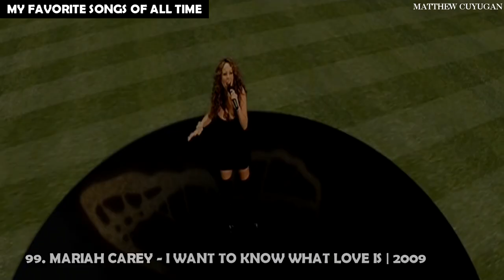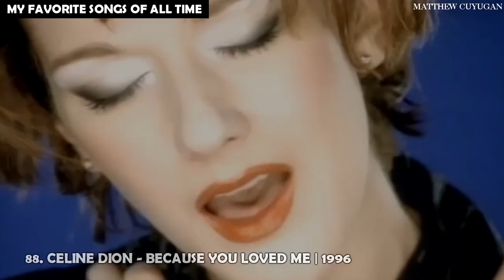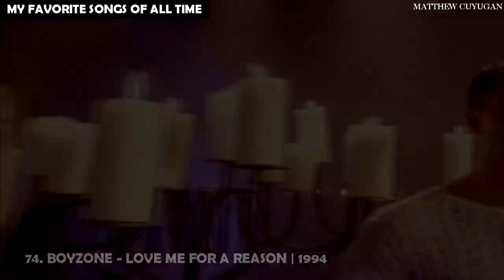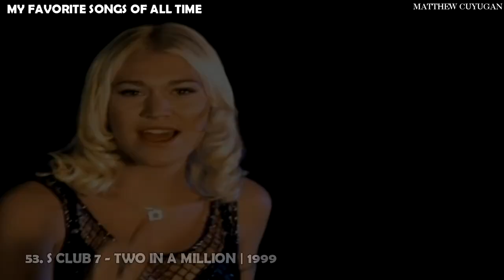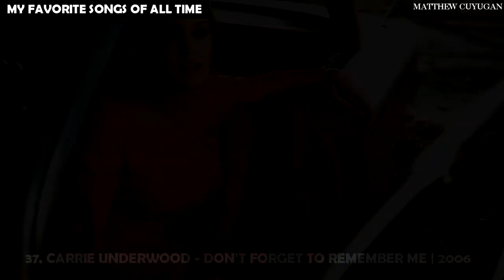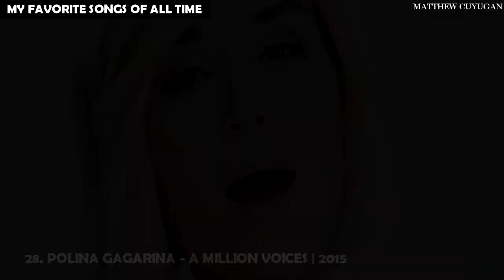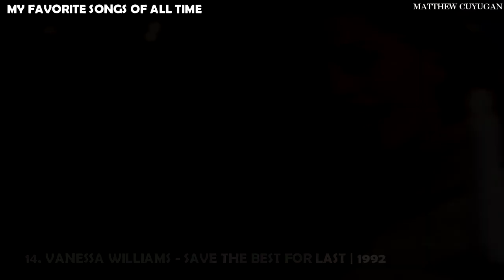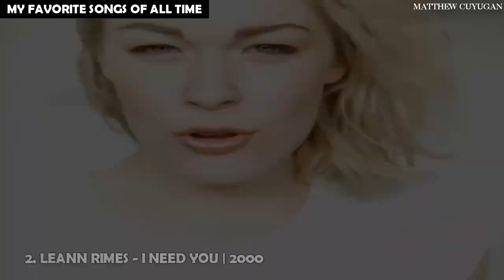MY TOP 100 FAVORITE SONGS OF ALL TIME (2019 EDITION)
Here's the list of my all-time favorite songs.